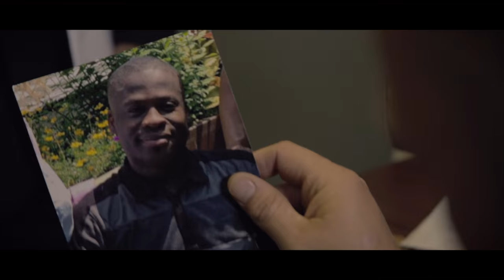SHATTERED OFFICIAL TRAILER 2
Feature film